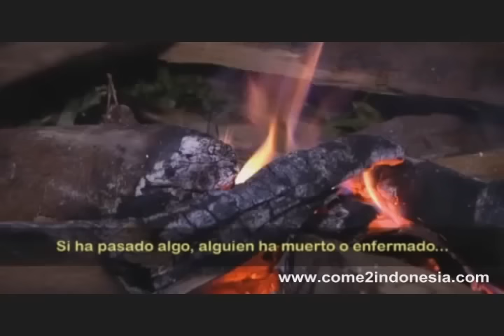Tribus Dani & Korowai, Callejeros Viajeros Papua Parte 05 travel to Indonesia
Tribus Dani Korowai Wamena Callejeros Viajeros en Baliem Valley Papua Travel to Indonesia with come2indonesia.com venaindonesia.com Dani Tribe Tribes in Indonesia with Norberto Rodriguez